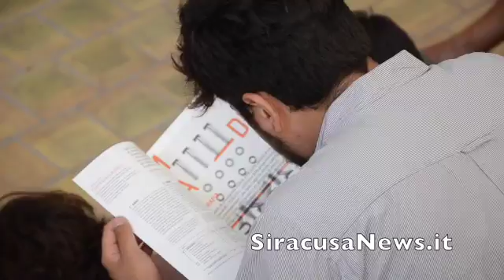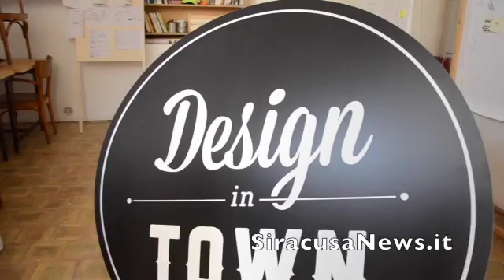Siracusa, Presentato il progetto Made Program